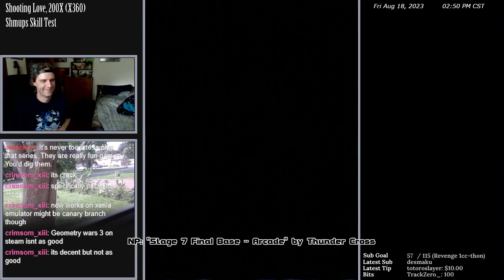Shmups Skill Test (X360) - Empty Cans go in the Trash - 30 Cans X360 39.26s [WR]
Posted a bad clip before that cut off the actual run. Here's the full run.